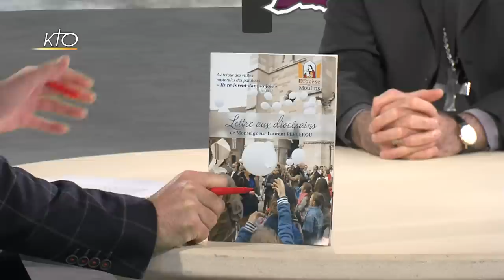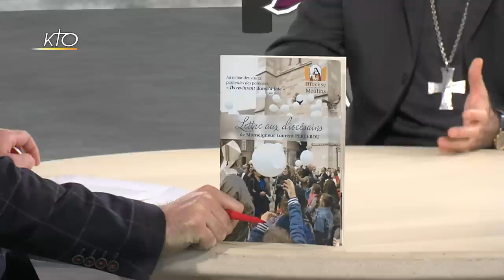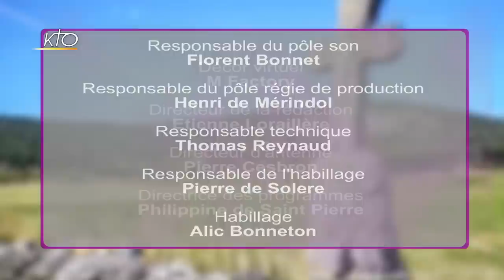Mgr Laurent Percerou - Diocèse de Moulins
Apres 3 ans de visites pastorales dans le diocèse de Moulins, Monseigneur Laurent Percerou souhaite partager sur le plateau de la Vie Des Diocèses, ses découvertes ainsi que sa relecture des signes de l´Esprit à l´oeuvre dans la pastorale déployée. En effet, dans sa dernière lettre pastorale intitulée « Ils revinrent dans la joie » , allusion au retour des soixante-douze disciples de mission dans l´Evangile de Luc, Mgr Laurent Percerou y expose quatre grands axes correspondant chacun à une dimension missionnaire vécue par les dix-huit paroisses : la solidarité, la présence ecclésiale sur le territoire, la participation de tous les baptisés à la vie paroissiale et le service des personnes en fragilité. Par ailleurs, depuis décembre dernier Mgr Laurent Percerou a débuté des visites pastorales consacrées aux jeunes. Durant ce « Bishoptour » il fait la tournée des associations confessionnelles, culturelles et sportives afin d´établir un état des lieux des propositions faites. Reportage dans les communes de Commentry et de Marcillat ou l´évêque a rencontré de jeunes fiancés, puis de jeunes pompiers.